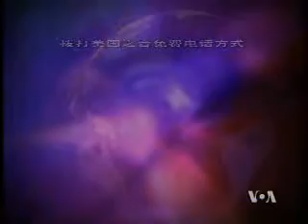2009-09-22 时事大家谈(2/5):中国的国有企业何去何从